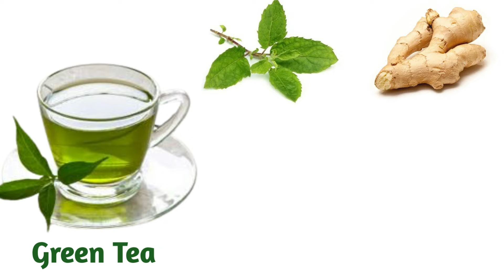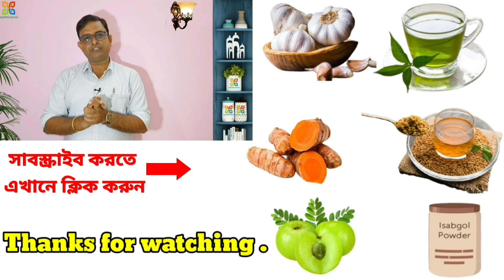Six Magical Home Remedies For Cholesterol.ঘরোয়া পদ্ধতিতে কোলেস্টেরল কমানোর সহজ উপায়।HealthCription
Six Magical HomeRemedies For Cholesterol.ঘরোয়া পদ্ধতিতে কোলেস্টেরল কমানোর সহজ উপায়।HealthCription

Natural or home treatments for heart diseases
ften aim to control cholesterol levels, lower blood pressure, and improve heart health for life. Few natural products have had enough research from science and are proved that they can reduce cholesterol . But Before  trying any alternative treatments, please check with a healthcare professional to determine if they’re safe for you or not.  Some of the natural remedies or herbs, we have tried to explain to our viewers through our video that helps to reduce cholesterol are as follows:-

Garlic :  it is an edible substance that’s been used as a cooking ingredient and medicine for thousands of years. It is considered  to be the best herb for cholesterol  control.

Green tea : it contains catechins and other antioxidant compounds that helps to lower “bad” LDL and total cholesterol levels.

Turmeric: The research on turmeric so far appears to be very favorable. Unfortunately, most of these studies have only involved animals. From these studies, it appears that turmeric mainly affects total cholesterol, LDL cholesterol, and triglyceride levels.

Psyllium husk : Psyllium husk consumption is an effective adjunct to diet therapy and may provide an alternative to medicines for people with high cholesterol.

Fenugreek seed: Regular consumption of fenugreek seeds helps in lowering total cholesterol, LDL (bad cholesterol) and triglyceride levels in the blood while increasing beneficial HDL cholesterol levels.

Amlokhi(amla): Consuming one or two amla daily in the morning can significantly decrease bad cholesterol levels in your body. It is one of the best cholesterol home remedies and is also rich in vitamin C .